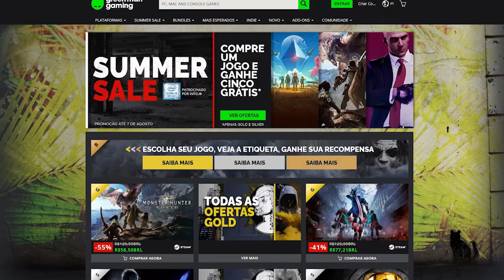Jogos com gráficos HORRÍVEIS, mas que são muito bons!